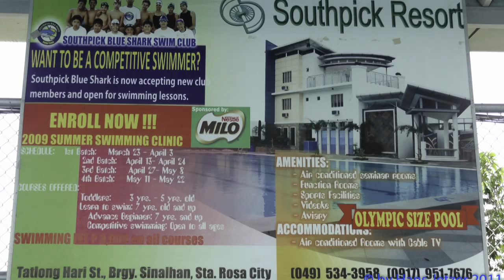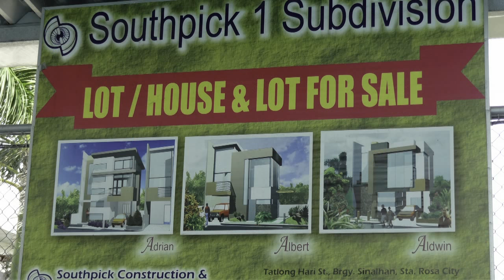Swimming at Southpick, Sta. Rosa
Swimming and fun at Southpick-Resort, Sta. Rosa, Laguna, Philippines